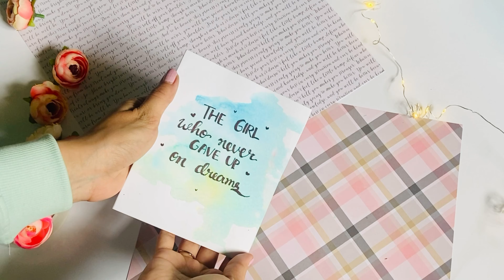DIY shaker card . Handmade cards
Learn how to make shaker cards with easy tricks . Completely handmade .